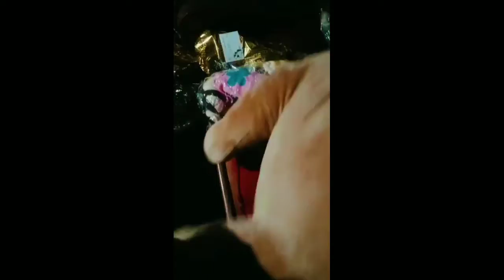🎂Nokam Beanchi's Birthday🎂/2nd January 2016🎂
Welcome to all watching

Thanks